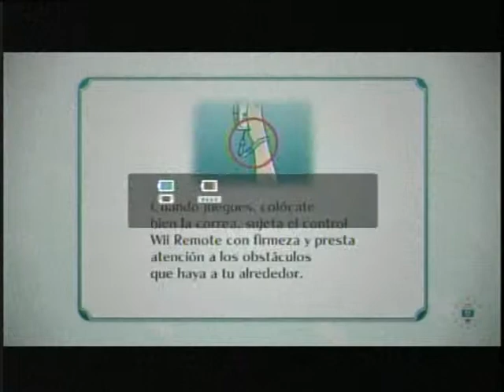Nintendo Land - Zelda - Video Gameplay - Wiiu Noticias